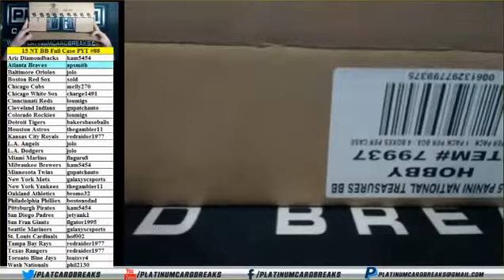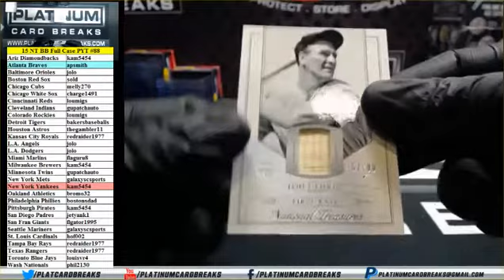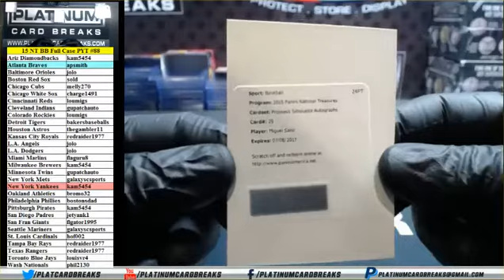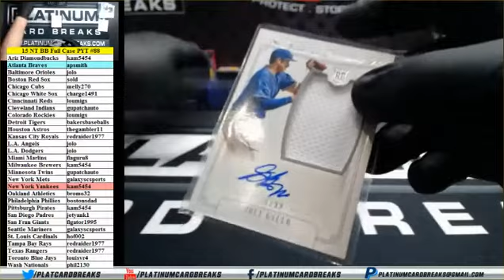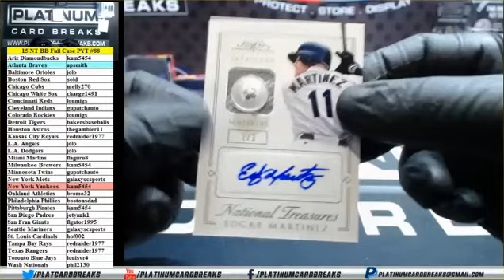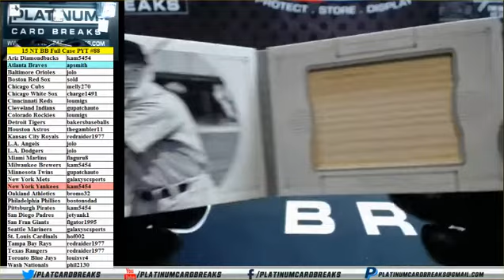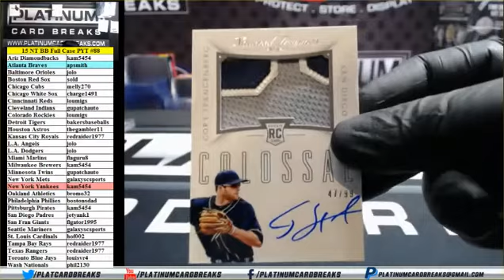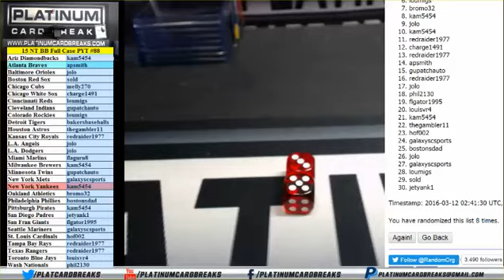2015 Panini National Treasures Baseball Full Case PYT #88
2015 Panini National Treasures Baseball Full Case PYT #88